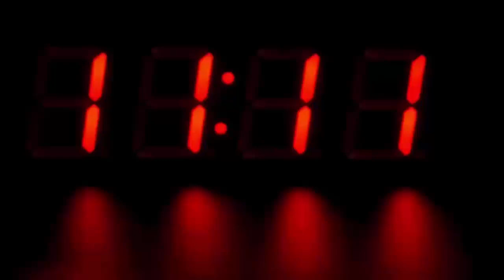जापान सरकार ने रातोरात मिलने बुलाया इस भारतीय लड़की को, वजह चौंका देगी आपको भी...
There is no doubt that there is no shortage of talent in our India. As much talent is found in cities here, the same talent resides in towns and villages. With this, if we talk about girls, nowadays girls are showing their amazing work in every work. Well today we are going to tell you about one such girl, who has surprised everyone with her exploits. Significantly, Kalyani, a student of class XI living in Jhansi, UP, has surprised everyone by making a mini AC herself.

Apart from this, let us also tell you that this AC, made at a cost of only hundred rupees, has been made according to the needs of the people of the village. With this, the most important thing about this AC is that this AC runs not from electricity but solar energy. In such a situation, this achievement of Kalyani is being discussed not only in the country but also in foreign countries. Yes, you will not be surprised to know that the government of Japan has invited Kalyani to know the technology of this mini AC, that is, he has invited.

So, let us also tell you now how this super AC works. First of all, let us tell you that Kalyani has tried to make this mini air conditioner according to the needs of the people of the village and this attempt has also been successful. Apart from this, AC powered by solar energy is completely free from pollution. According to the same Kalyani, in an ice box made of thermocol, it is vented with a DC fan of twelve bolts. In such a situation, cool air comes out from the elbow.